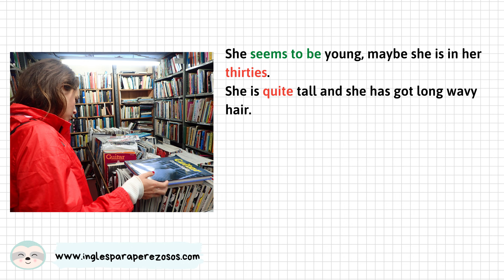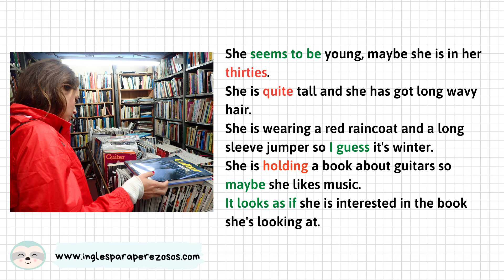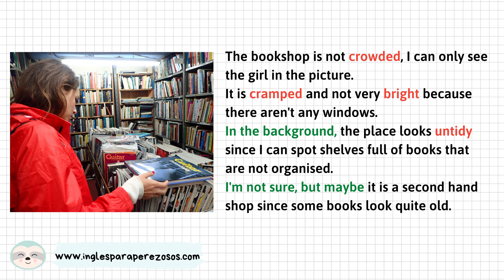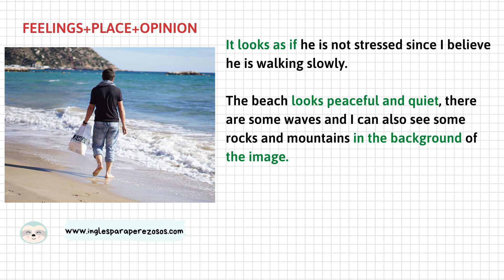Describir una imagen en inglés - B1 PET y APTIS - Speaking con ejemplos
Ey! Si tienes que describir una foto en inglés aquí te sugiero una estructura a seguir, expresiones, ejemplos y tips prácticos para que sea a piece of cake!

Nos vemos en Instagram y en YouTube!

Good luck y a por ello mis valientes!

Love,

Marta